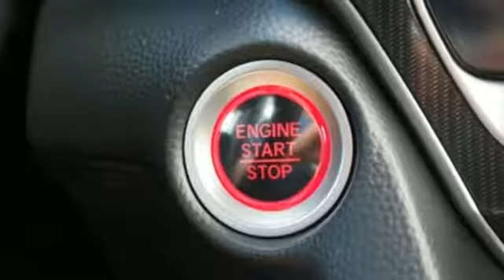New 2019 Honda Accord Sedan West Palm Beach Juno, FL KA002955 - SOLD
Year: 2019
Make: Honda
Model: Accord Sedan
Trim: Sport 1.5T
Transmission: Automatic
Color: WX/Platinum
Stock #: KA002955
VIN: 1HGCV1F38KA002955
Contact Ed Morse Honda today for information on dozens of vehicles like this 2019 Honda Accord Sedan Sport 1.5T. This Honda includes: CRYSTAL BLACK PEARL PLATINUM WHITE PEARL *Note - For third party subscriptions or services, please contact the dealer for more information.* Just what you've been looking for. With quality in mind, this vehicle is the perfect addition to take home. You could keep looking, but why? You've found the perfect vehicle right here. This is the one. Just what you've been looking for.

Address:
3790 West Blue Heron Boulevard